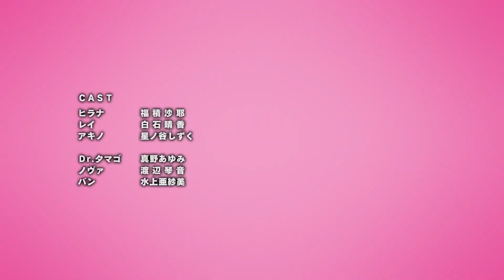♪「はんぱない☆ディストラクション」/うちゅうのはじまり TVアニメ『WIXOSS DIVA(A)LIVE』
タカラトミーが送るトレーディングカードゲーム「WIXOSS」（ウィクロス）の 新TVアニメ『WIXOSS DIVA(A)LIVE』で、
うちゅうのはじまりが歌う、「はんぱない☆ディストラクション」です！

TVアニメ『WIXOSS DIVA(A)LIVE』（ウィクロス ディーヴァアライブ）
TOKYO MX、BS11にて2021年1月8日（金）24:30～ 放送開始！

各種配信サービスにて順次配信開始予定！
※放送時間は変更になる場合があります。

‹スタッフ›
原作：LRIG
監督：松根マサト
シリーズ構成：玉井☆豪
キャラクター原案：NC帝國
キャラクターデザイン：しぐれうい
アニメーションキャラクターデザイン：斉藤良成
音響監督：岩浪美和
オープニングテーマ：No Limit「D-(A)LIVE!!」
アニメーション制作J.C.STAFF

‹キャスト›
明日 平和（ヒラナ）：福積沙耶
魁 令（レイ）：白石晴香
温故 昭乃（アキノ）：星ノ谷しずく
猫澤 奈々 （LION）：西田望見
兎川 美々（LOVIT）：広瀬ゆうき
犬宮 羅々（WOLF）：長谷川玲奈
タマゴ博士（タマゴ）：真野あゆみ
野場越 超（ノヴァ）：渡辺琴音
ビッグ・バン（バン）：水上亜紗美
夜伽 ムジカ（ムジカ）：ラマルファミッシェル立山
摩訶 円（マドカ）：田辺留依
東雲 山河（サンガ）：渡部紗弓